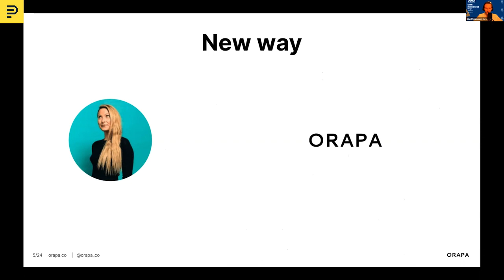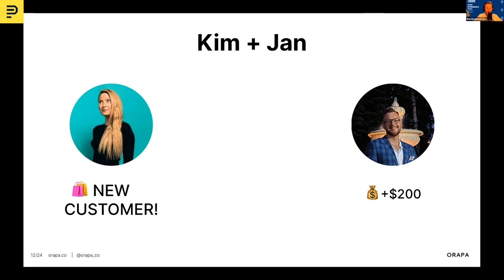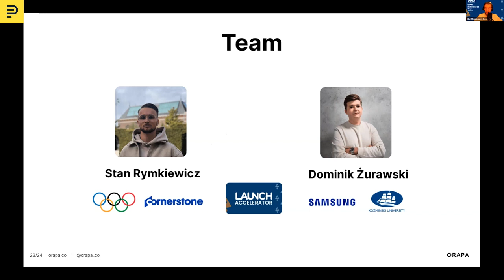Stan Rymkiewicz presents Orapa to David Ulevitch | February 2021 Demo Livestream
Stan Rymkiewicz presents Orapa Fiverr for sales reps.

Pioneer is a fully remote startup accelerator. We incorporate you for free and supercharge your company, no matter where you are or what stage you're at. All you need is an idea to get started.

It's free and frictionless, just start submitting updates and receive weekly feedback.